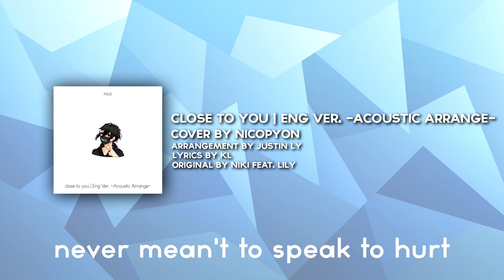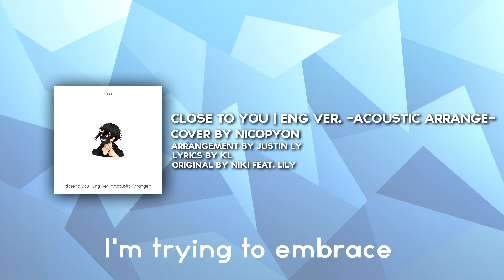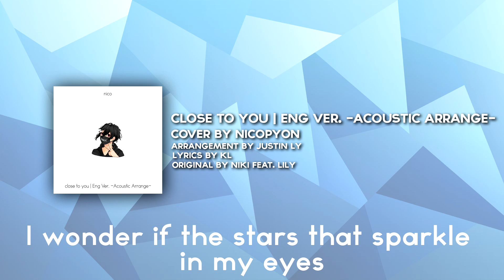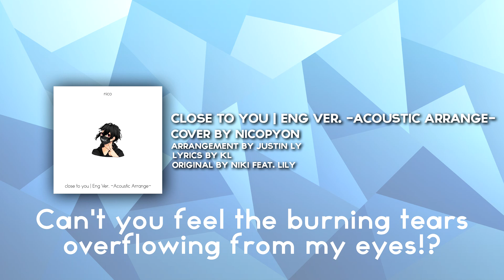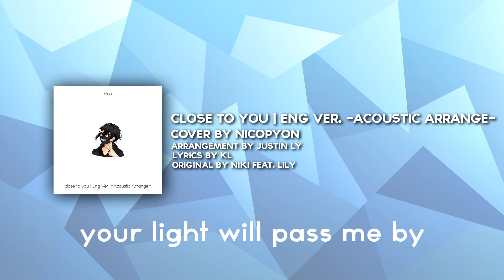Close To You「niki」| Acoustic English Cover | hirokawanicoVT. 廣川 にこ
Song: Close to You
- Vocals, Mixing: nicopyon